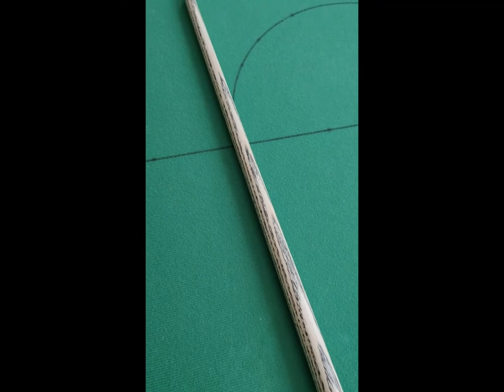JOHN PARRIS ULTIMATE 3818 Wow! What a Cue! Subscribe me for more !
The channel for the cue fans!  This is YOUCUEBE
You  will see more fancy cues coming.